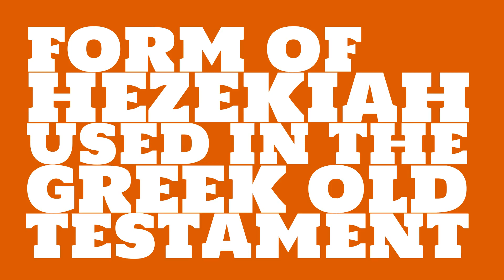What is the origin of the name Ezekias?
What is the origin of the name Ezekias? What does Ezekias mean?